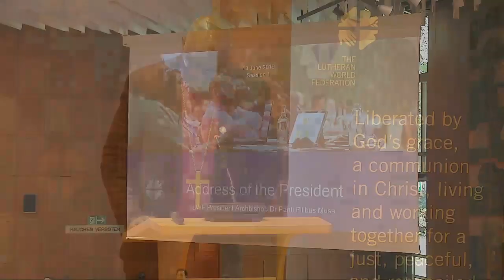Council 2019 - President's Address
LWF President, Archbishop Dr Panti Filibus Musa, addresses the council 2019 gathered in Geneva from 12 to 18 June.